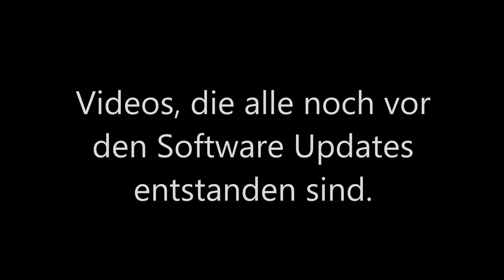AllesVerzockt - Back to the roots